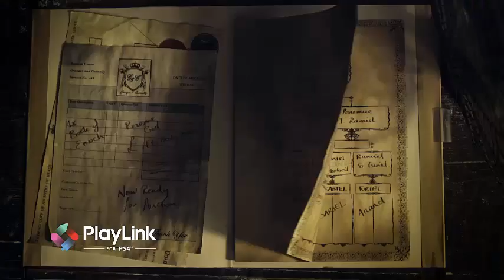Erica - PGW 2017 Announce Trailer _ PS4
Sony Interactive Entertainment and FlavourWorks announced Erica for PlayStation 4’s PlayLink lineup during the PlayStation Media Showcase at Paris Games Week 2017. It will launch in 2018.